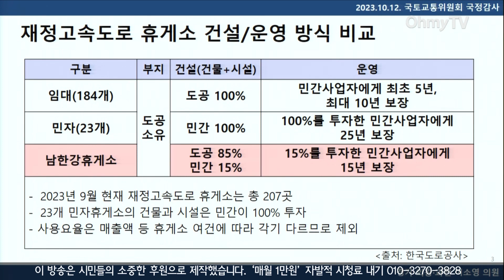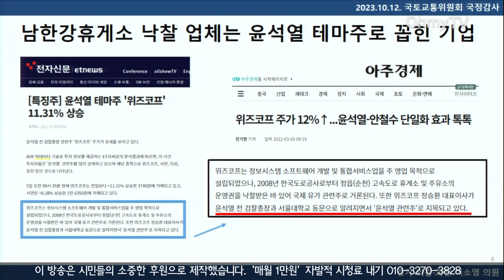"왜 양평 병산리에만 예외가 많나!" 이번엔 휴게소 의혹 정조준한 '일타강사' 이소영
국회 국토위가 12일 서울 여의도 국회에서 한국도로공사 등에 대한 국정감사를 실시했다.